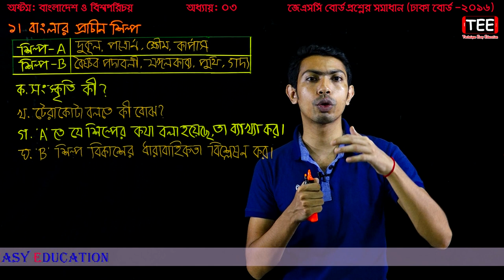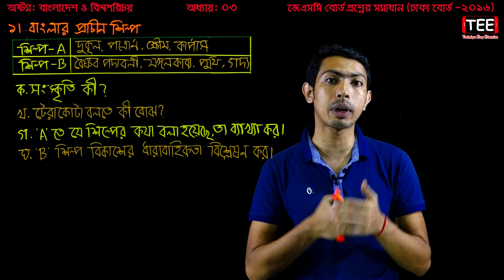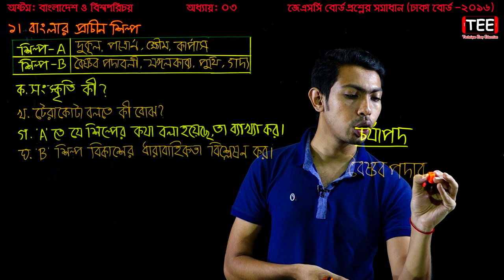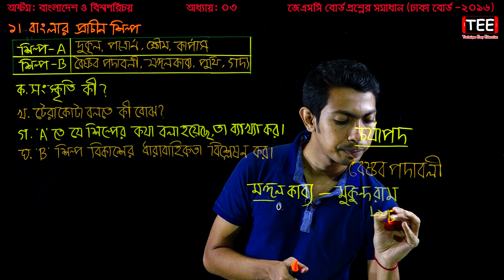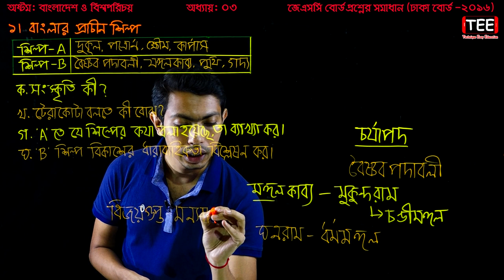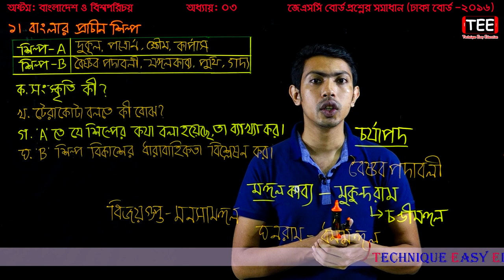11. Eight Bangladesh And Global Studies Chapter 3 (Part-4) ll JSC Somaj Board Question ll Eight BOV